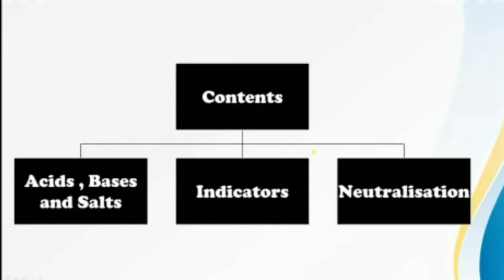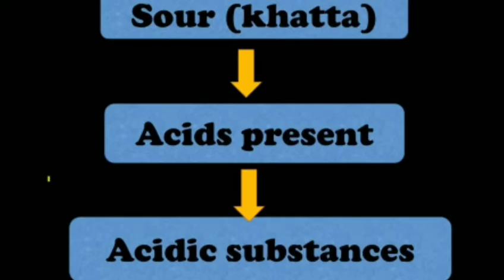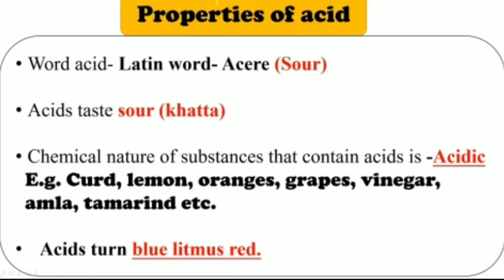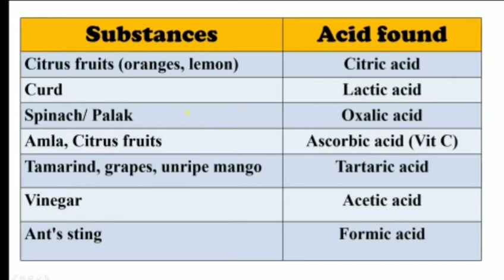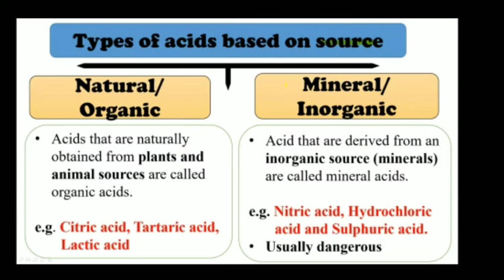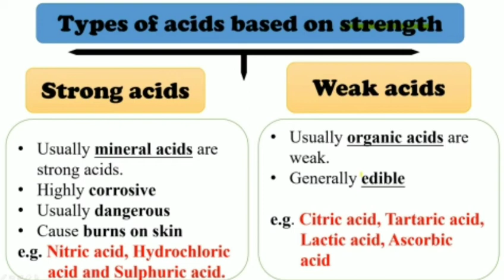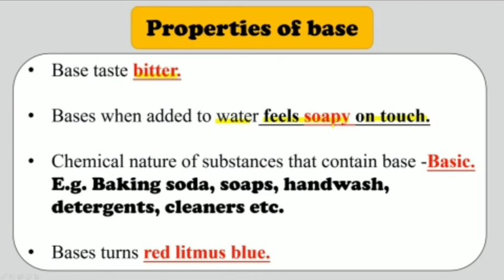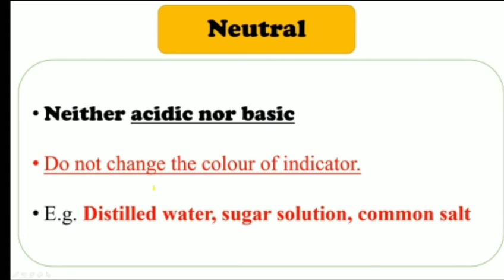🔴1. CLASS -7 l Science l Acids, Bases and Salts